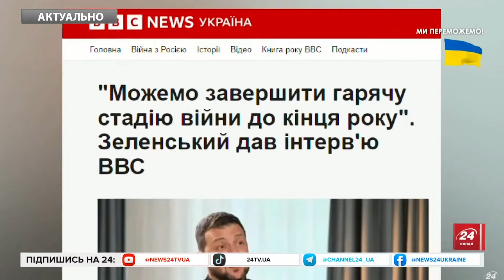ЗЕЛЕНСЬКИЙ вийшов новинами про F-16. Важливе РІШЕННЯ польського уряду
Від польського уряду є позитивне рішення в питанні, яке дозволить Україні якнайшвидше отримати літаки F-16. Про це Президент Володимир Зеленський повідомив у соцмережі Х. "Вчора я зустрівся з Прем'єр-міністром Польщі Дональдом Туском на саміті Європейської політичної спільноти у Великій Британії, щоб обговорити посилення обороноздатності України. І сьогодні ми маємо позитивне рішення польського уряду в питанні, яке дасть Україні змогу якнайшвидше отримати винищувачі F-16", – зазначив він. Зеленський подякував Туску за ефективне виконання "попередніх домовленостей". Також висловив вдячність усій Польщі за рішучу підтримку України.